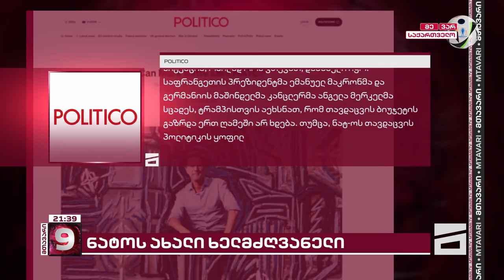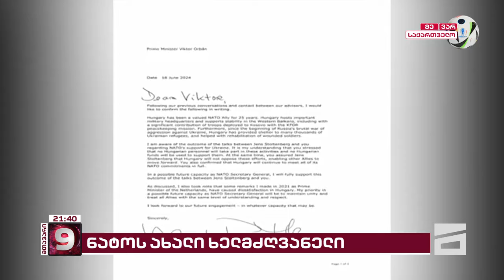NATO ცვლილებების მოლოდინში | ალიანსის ახალი ხელმძღვანელი მარკ რუტე იქნება